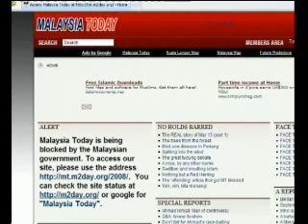News Daily September 11, 2008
Sangeetha Nair presents the Newsdaily. Prime Minister disappointed over Tan Sri Muhyiddin remarks to rethink plans of transition, Datuk Seri Ong Ka Chuan says the build and sell concept has not been deferred, Cabinet to reinstate access Malaysia today.